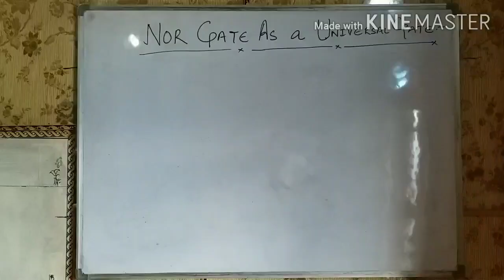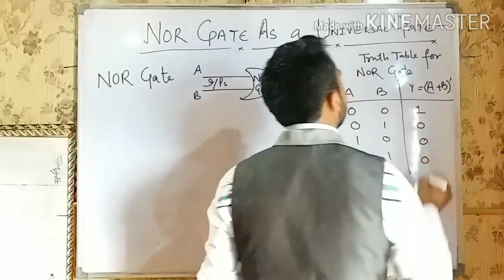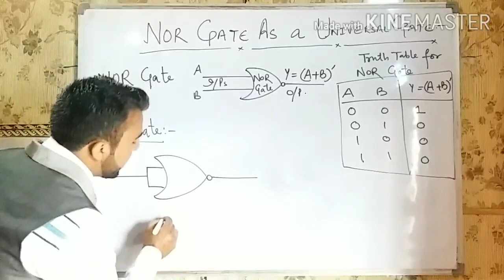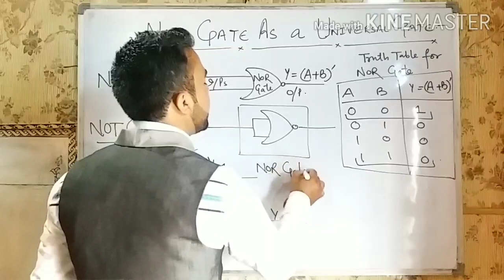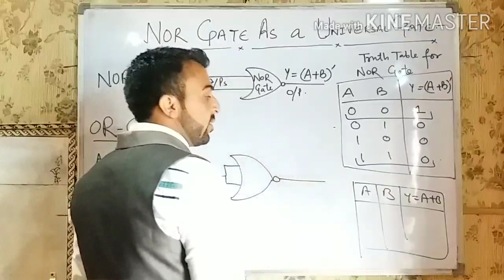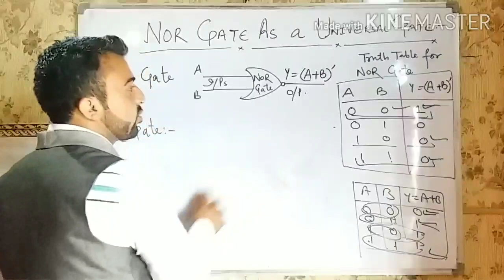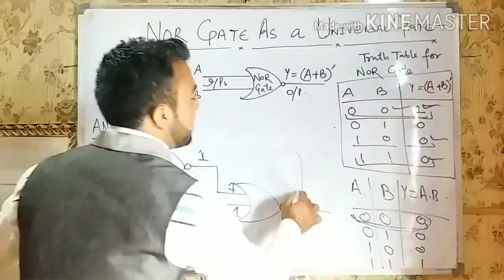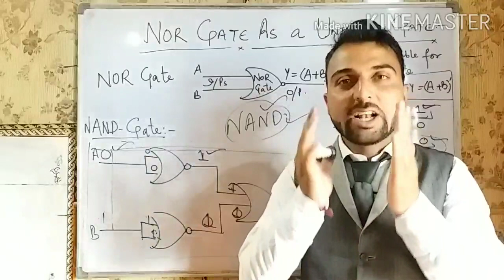NOR GATE as a Universal gate by SANDEEP MINJAN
In this vdo i have explained the NOR GATE as a universal gate.

I have explained all the other basic gates from NOR GATE.